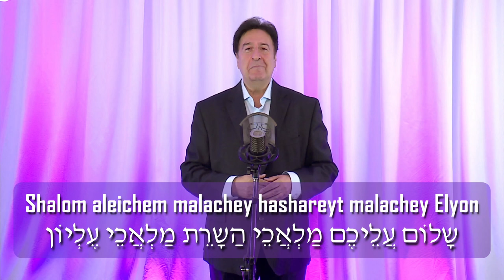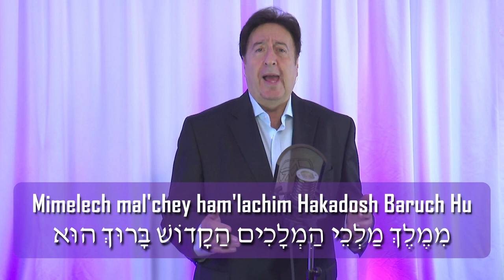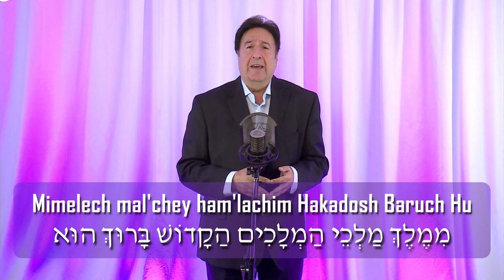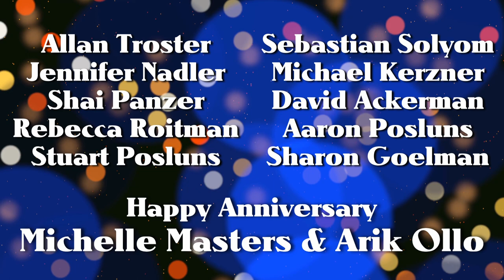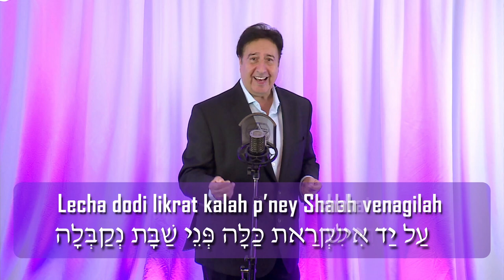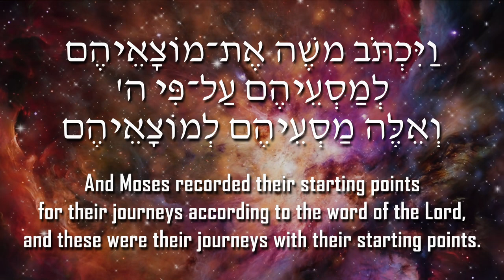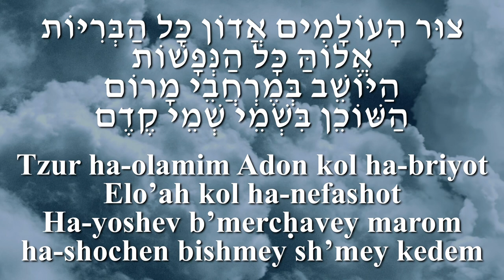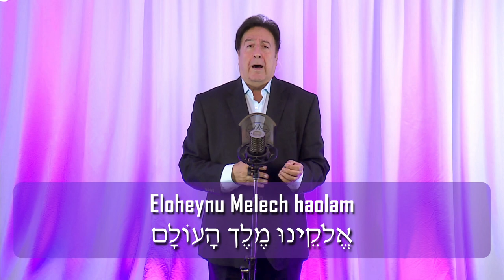Sha-la-la-la Shabbat - Episode 2 - July 29, 2022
Welcome Shabbat with The Song Shul's Cantor Simon and Aliza Spiro

This week:
Shalom Aleichem by Meir Finkelstein
L'cha Dodi by Shmuel Navon
Candle blessings by Simon Spiro
Parshat Matot-Masei

Technical Director: Eli Green